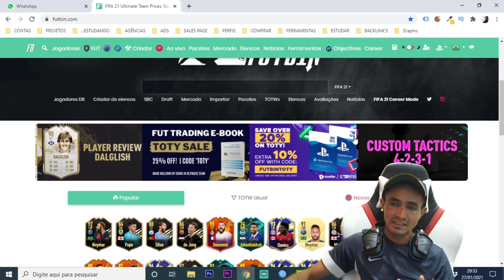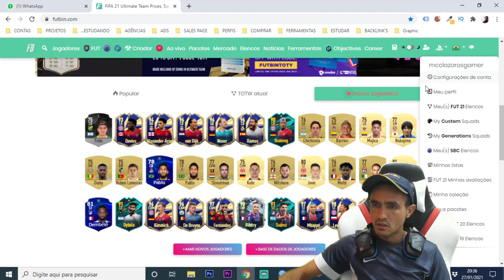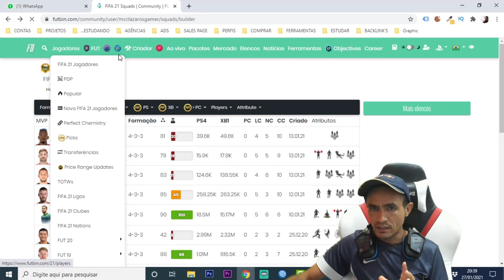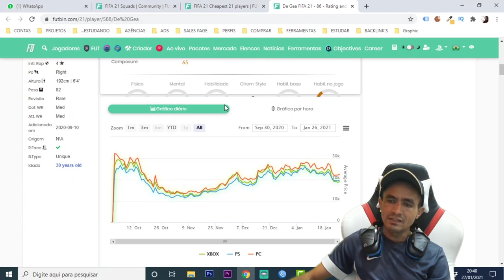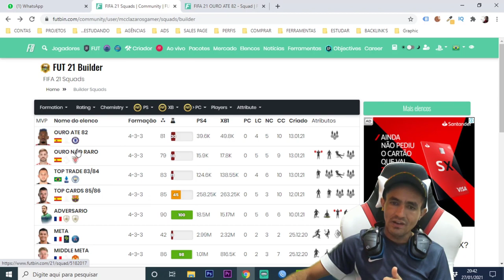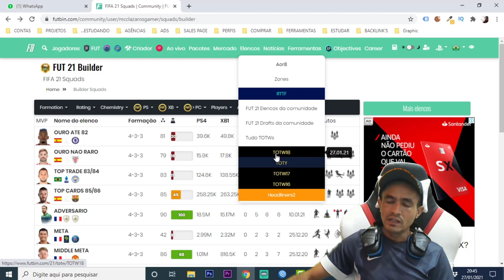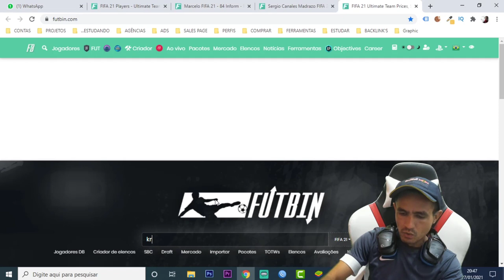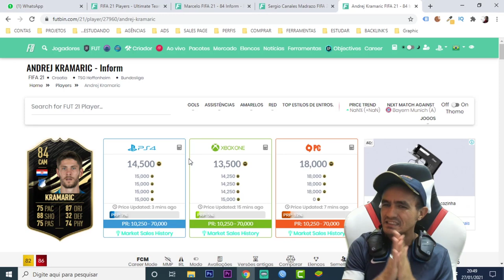FIFA 21 💥 A MELHOR OPORTUNIDADE PARA GANHAR COINS DURANTES OS TOTYS🎮❗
SEJA NOTIFICADO DIRETAMENTE NO SEU WHATSAPP SEMPRE QUE A LENDA COMEÇAR UMA LIVE OU POSTAR CONTEÚDO NOVO... FIFA 21 💥 A MELHOR OPORTUNIDADE PARA GANHAR COINS DURANTES OS TOTYS🎮❗